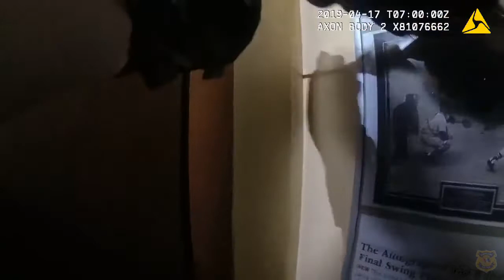UOF2019 0167 April 17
According to a use of force report he filed, Officer Ryan Sowders pointed a gun at a man hiding in a basement with a lampshade on his head on April 17, 2019. This is the body camera footage from that incident provided by the city in response to a public records request. As the officers descend into the lit basement, the video goes completely black.